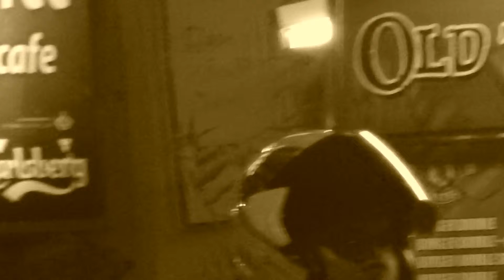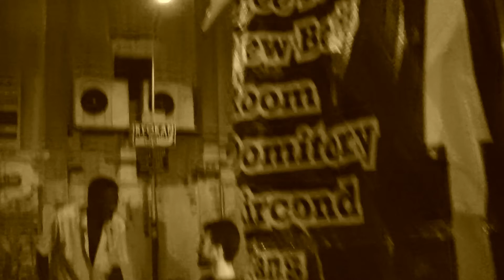Penang fACES&rHYTHMS @ bACKPACKER zONE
Music    Righteous